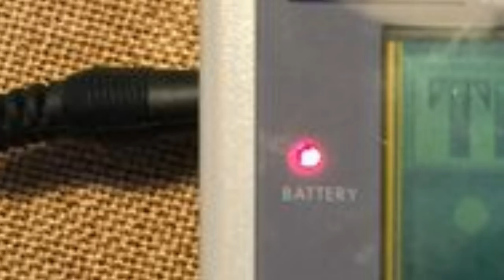Τσεκάροντας αν λειτουργούν τα τούβλα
Και όπως πάντα μην ξεχάσετε να κάνετε εγράφη στο
κανάλι μας βοηθώντας μας να κάνουμε
και άλλα τέτοια βίντεο!!!